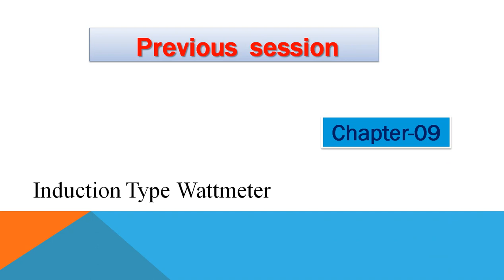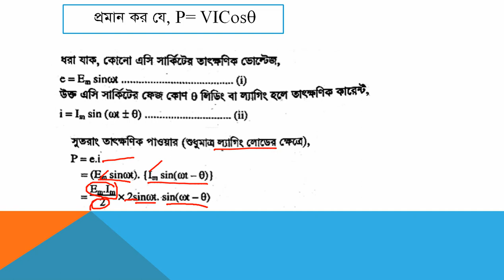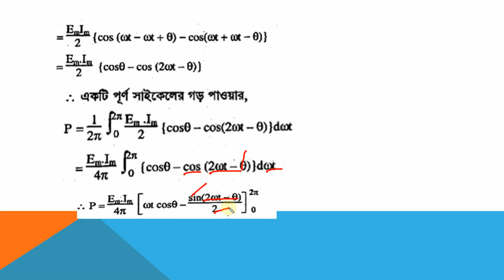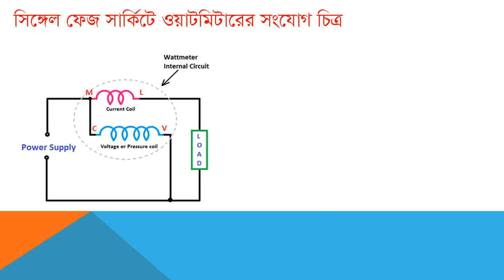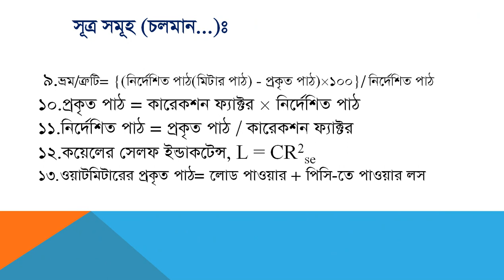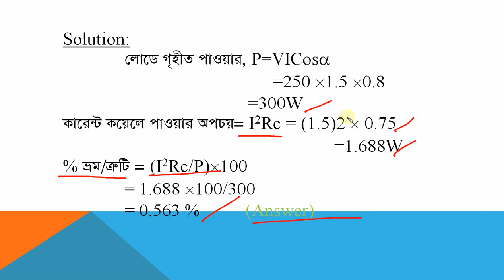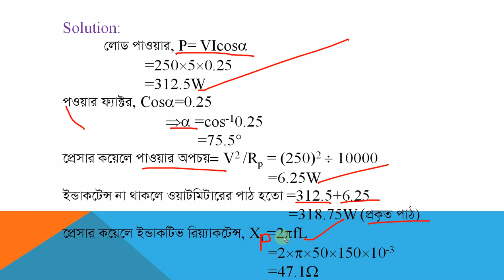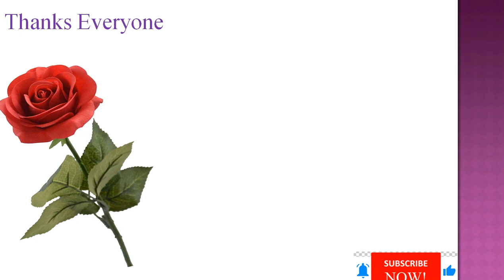Measurement 1,Tutorial in Bangla. Chapter-10.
Measurement 1,Tutorial in Bangla.
Measurement of single phase power- Chapter-10.
Wattmeters are generally used to measure power in the circuits. A wattmeter principally consists of two coils, one coil is called the current coil, and the other the pressure or voltage coil.